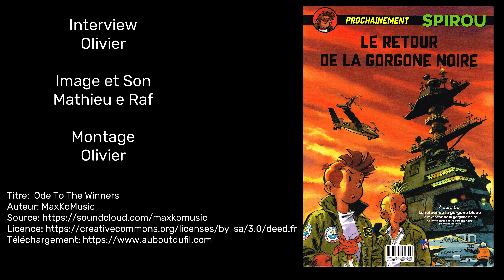Entretien avec Dany Spirou et la gorgone bleue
Une interview de Dany à l'occasion de la sortie de Spirou et la Gorgone Bleue.